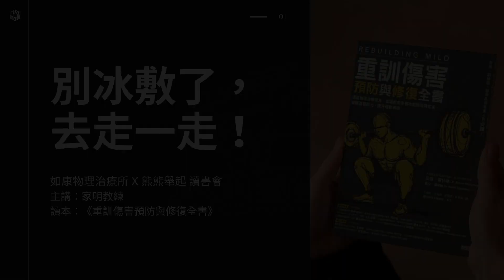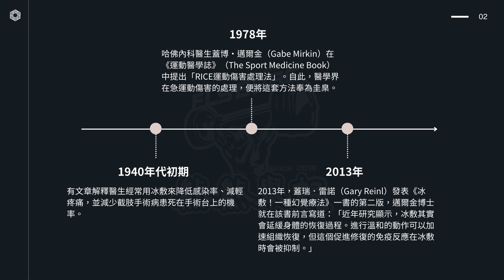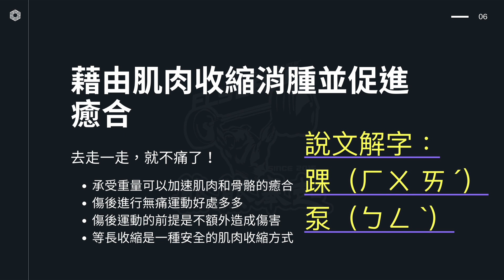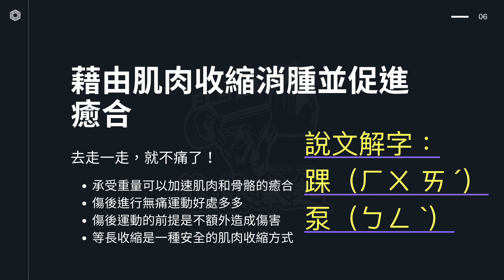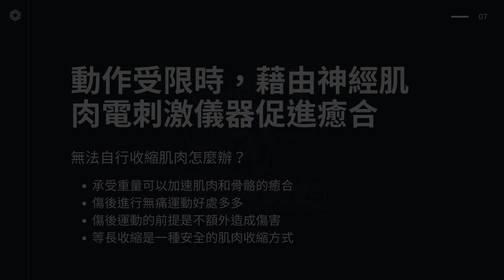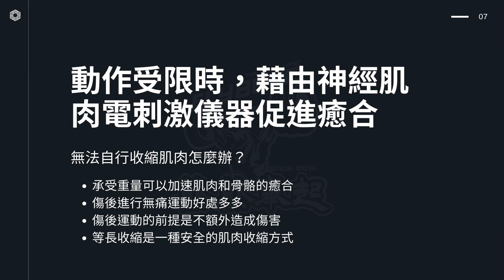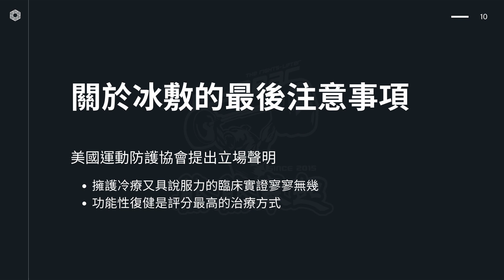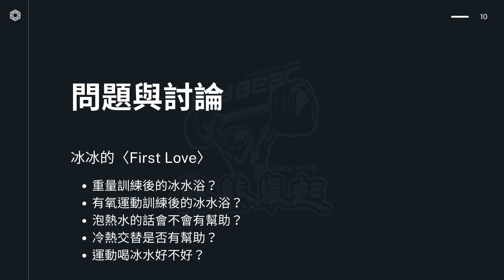重訓傷害預防與修復全書 Ch.7 別冰敷了，去走一走 - 熊熊舉起 x 如康治療所 讀書會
第七章 別冰敷了，去走一走。本章說明為何發炎與腫脹就是傷害癒合的必經過程，冰敷與各種阻止發炎的手段只是在為這樣的癒合過程設下路障，讓恢復更慢更差。透過復健運動，讓受傷部位活動並且承受重量，可以說是目前最好的治療方式。

裡面有部落格、教學影片等資源
內容還不多，但會慢慢補上，敬請大家期待~~
一起努力編織讓台灣人更強壯的理想吧！